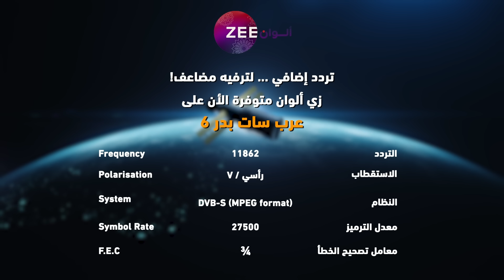مسلسل حياة قلبي 5 - حلقة 15 - زي الوان